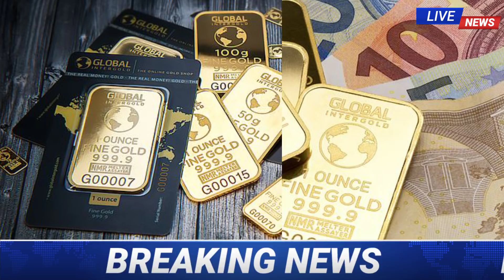08 अक्टूबर 2020, aaj ka sone ka bhav ।। Gold rate today ।। gold price today ।। sone ka bhav aaj ka,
october 2020, aaj ka sone ka bhav ।। Gold rate today ।। gold price today ।। sone ka bhav aaj ka

Sona kab sasta hoga ,diwali tak kya hoga sone ka bhav,

Sona kab sasta hoga, sona ka kya bhav hai, sone ka rate, sona , gold, gold news, gold update,

Search key:

1. Gold and silver price,
2. Aaj ka sone chandi ka bhav kya hai,
3. Today silver rate,
4. Today gold rate,
5. Today gold price,
6. Today gold price,
7. What is the price of gold today,
8. What is the rate gold silver today,
9. Petrol diesel rate today live,
10. 22, and 24, carrat gold rate,
11. Silvers price,
12. Aaj sone or chandi ka bhav,
13. Today gold rate,
14. Today silver rate,
15. Today sona chandi rates,
16. Today sona chandi rate,
17. Today gold price india,
18. Today gold price in all over india and city,
19. Gold rate price today,
20. 1 kg chandi ka rate,
21. 1 kilo chandi ka rate,
22. 10 gm sone ka bhav,
23. 10 gm gold price today,
24. 1 kilogram chandi ka rate,
25. 1 kg chandi price,
26. Silver price today in india,
27. October 2020,  today gold rate, october 2020 aaj ka sone ka bhav ! Gold price today ! Gold rate today, Aaj sone chandi karane bhav